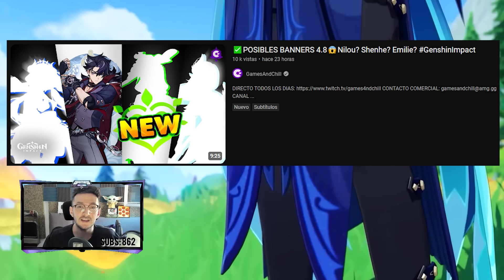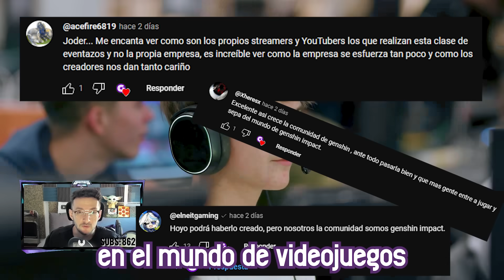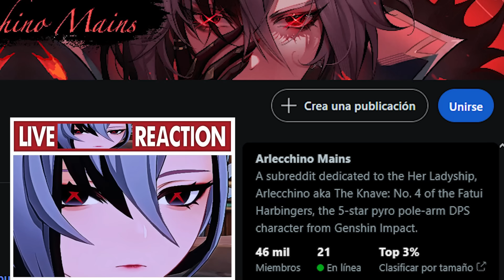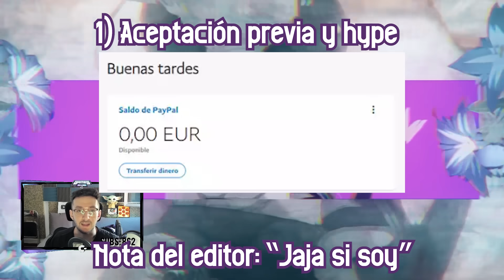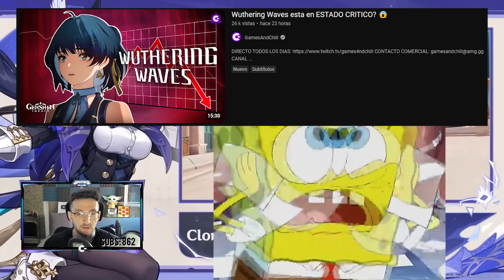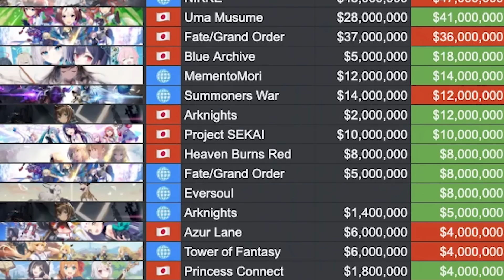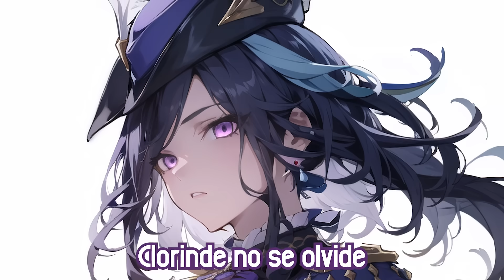⚡Se PERDIO el HYPE de CLORINDE? PRE-ANALISIS y BUILD💥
⚡OLVIDO a CLORINDE? PRE-ANALISIS y BUILD💥